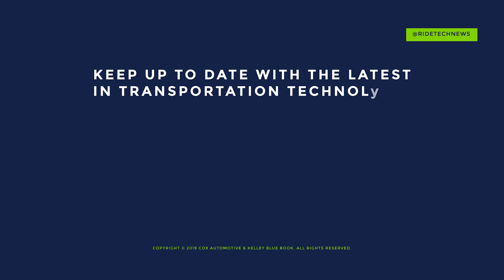GM, Ford are both teasing ELECTRIC TRUCKS – will they be any good? | Ride News Now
In this episode of Ride News Now with Alison Haislip, California loves its EVs, GM is working on an electric truck, and an electric Ford F-150 towed a train!

0:00:09 - First up is news from the Golden State. California drivers love their electric vehicles. The best selling green vehicle is the Tesla Model 3, and overall EV sales are up 64% compared to 2018.
0:01:07 - Next, Ford recently showed off what its electric truck prototype can do, when it had the pickup tow a train.
0:02:06 - Finally, Chevrolet is preparing an electric pickup truck to compete with the upcoming F-150 EV and the Rivian R1T.